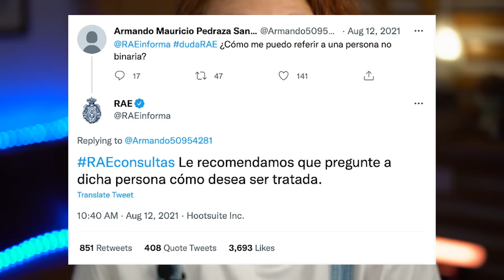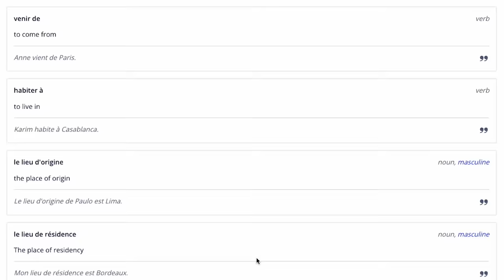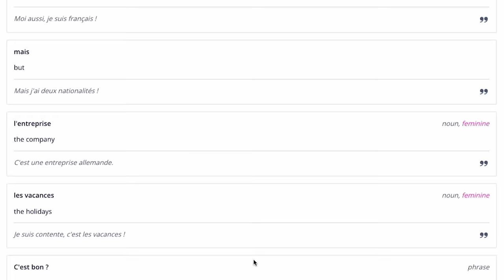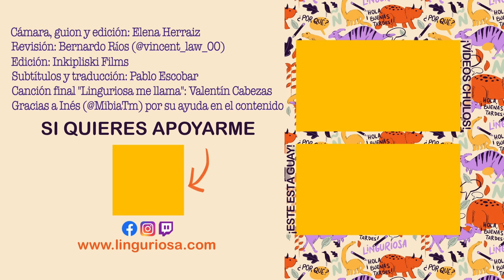Lenguaje inclusivo: ¿IMPOSICIÓN? ¿POLÍTICO? ¿ANTINATURAL?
El lenguaje inclusivo no es un cambio natural.
Es una moda progre y política.
¿Sí?

Skalogryz.

Skalogryz
Débora Veron
Ronald Mueller
EK Powell

Luis Pacheco
Capatapa
David Bissinger
Victor Tavares
José Horacio Cabrera
John Adams
Floréal ABAD PUERTAS
Portuguese With Leo
Simon Falk
Gianluca Repossi
Sergio Cánovas
Michael
Remi P
Laetitia
Kathy Rugg
Jorge Egoavil
sergio valdez
Davide Gemello
Octavio Silva
José L. Gutiérrez
Jean Pierre Lefebvre
Matias Sanhueza Gonzalez
DonL
Sue Burgstaller
Ladislav Honsa
Miguelangel Cuenca Vera
Kristofer Zajkowski
Erik Hulsken
Alberto Sánchez Vergara
Bo Hemphill
Prince Ro
Doug Lefler
Eligio Y.S
Ruben Ferreyra
Monika B